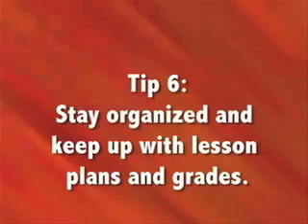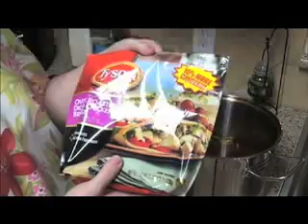Demo Reel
Demo reel of projects created in INST 5835 at UHCL in the Fall of 2008.